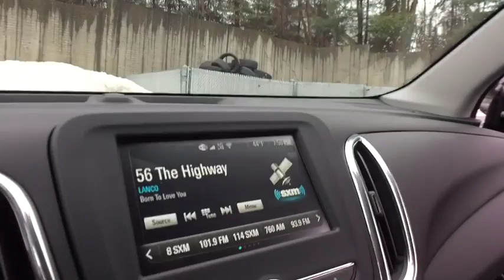2018 Chevrolet Equinox Clarkston, Waterford, Lake Orion, Grand Blanc, Highland, MI 182098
Black Metallic N 2018 Chevrolet Equinox available in Clarkston, Michigan at Bowman Chevrolet. Servicing the Waterford, Lake Orion, Grand Blanc, Highland, MI area.

Bowman Chevrolet
6750 Dixie Hwy

* 2018 Chevrolet Equinox 1LT...Features include: Bluetooth, Rear Vision Camera, OnStar Navigation, 7.0'' Touch-Screen with MyLink, SiriusXM Satellite Radio, Built in WiFi, Remote Start, Heated Front Seats, Power Heated Mirrors and Keyless Entry.   Prices do not include taxes, title, license, and doc fee. Price includes: $500 - General Motors Consumer Cash Program. Exp. 04/02/2018